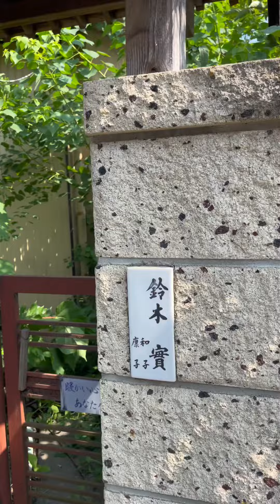Lilinisin namin at kukunin ang mga pwede pang magamit sa isang abandonadong bahay dito sa japan